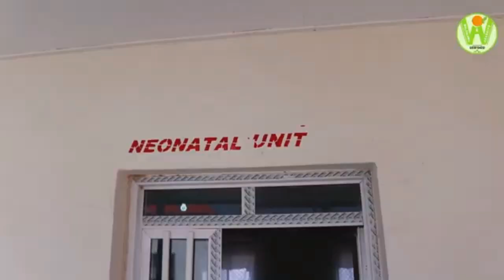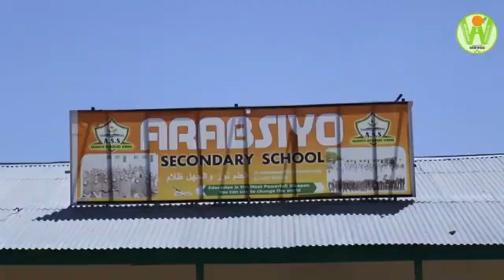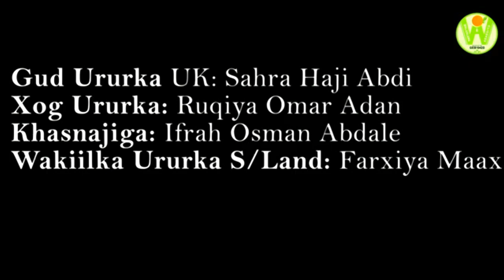Barnaamijka Degmada Arabsiyo Iyo Adeegyada Arimaha Bulshada Ee Ka Hirgalay.